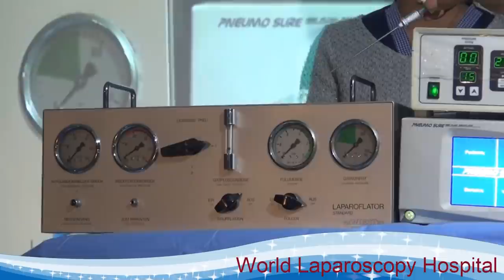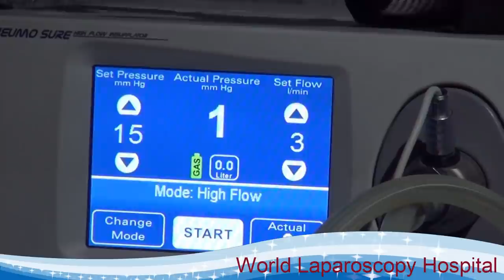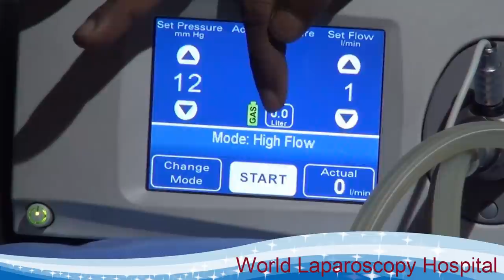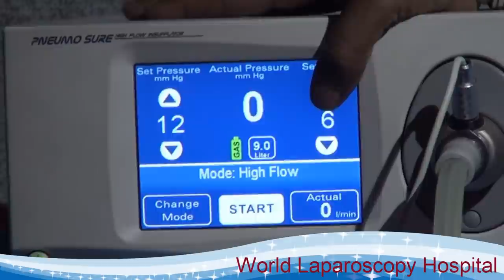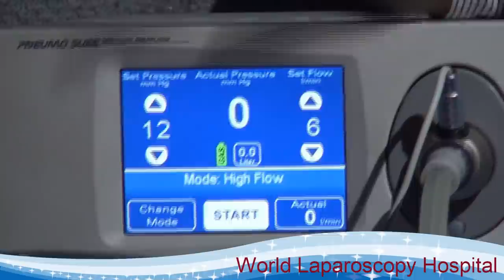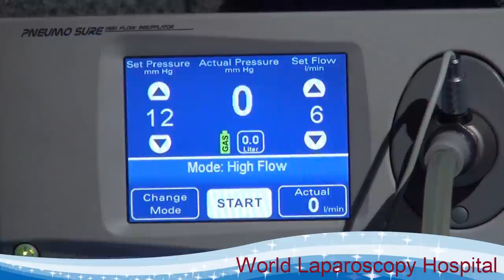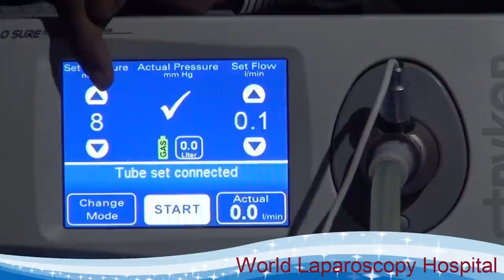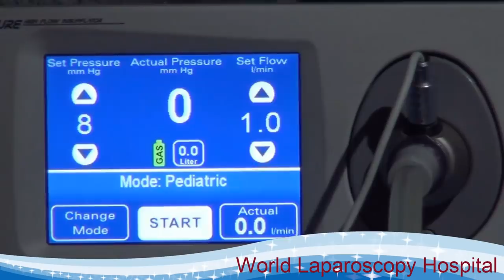Laparoscopic Insufflator Fully Explained by Dr R K Mishra - Quadro Manometric Indicator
In this video Laparoscopic Insufflator is Explained by Dr R K Mishra at World Laparoscopy Hospital. The description of the CO2 insufflation by Insufflator in laparoscopy covers all aspects of this piece of equipment. The technical key steps of the functionality  of quadromanometric indicator of insufflators are presented in a step by step way: background, operating principles, prerequisite for laparoscopy, available features, advantages and disadvantages, use and settings, pathophysiological ..